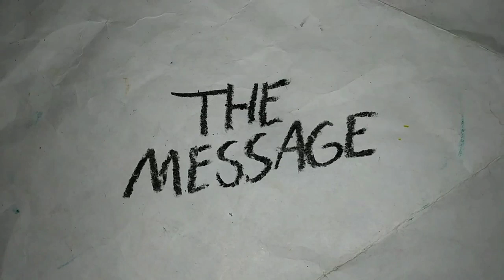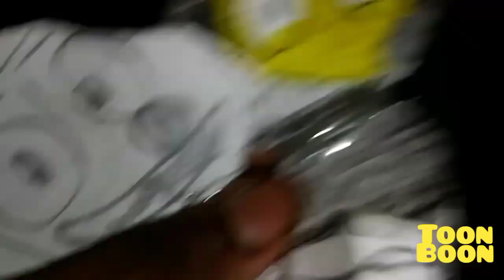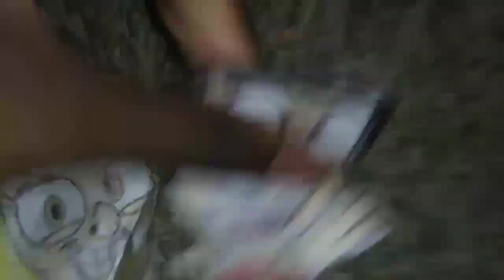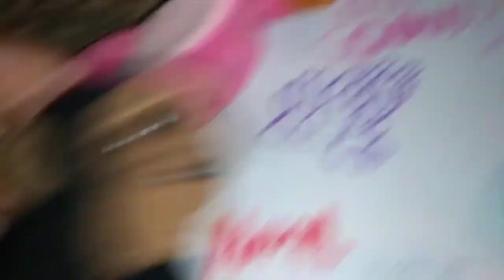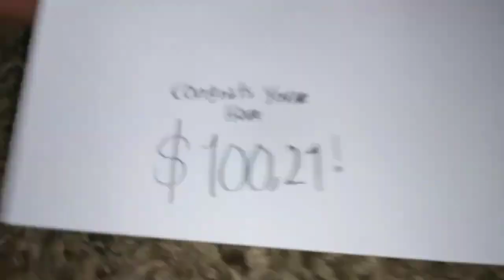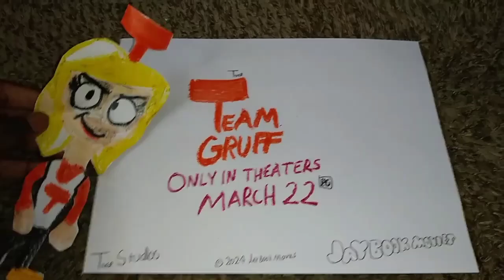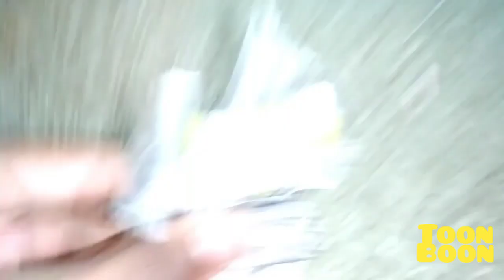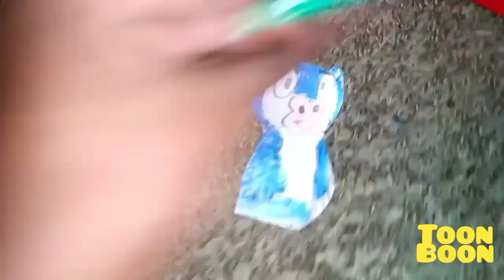March 19, 2024